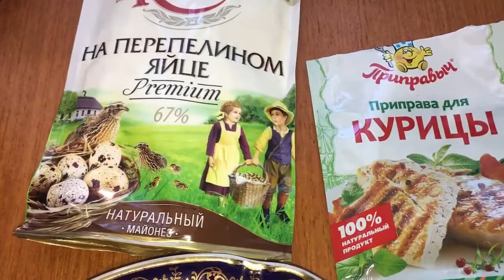Куриные голени фаршированные грибами. Очень вкусно!